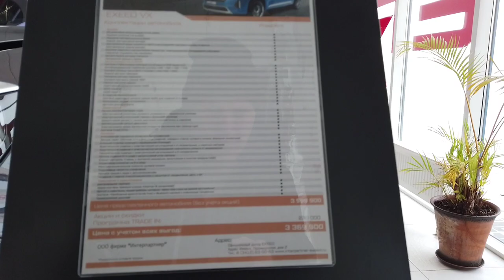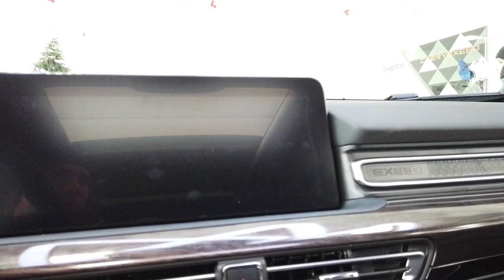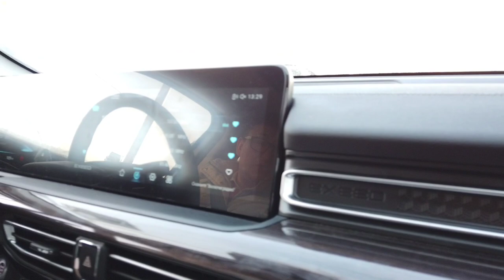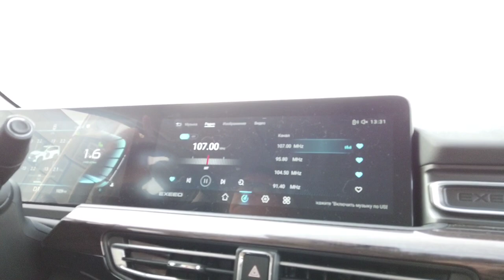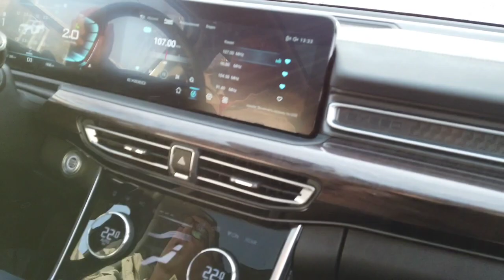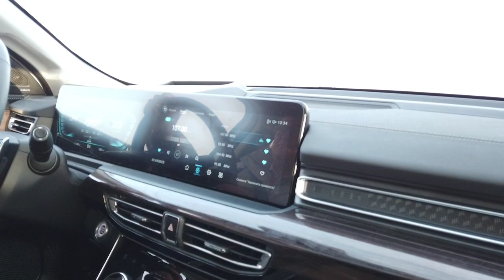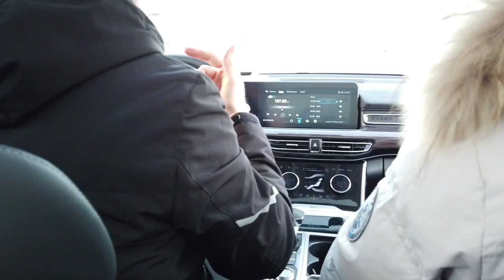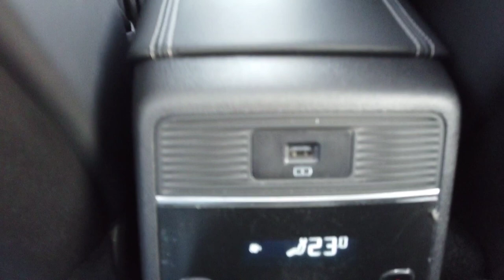Так вот он какой китайский премиум EXEED VX, сколько стоит, какой налог.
Китайский Cherry Exeed VX, много начинки электронной, много функций как в ренже, комфортный, отделка салона приятная, классная панорамная крыша, цена почти 3,3 🍋, налог на роскошь первые три года, а вы купили бы себе такой автомобиль?